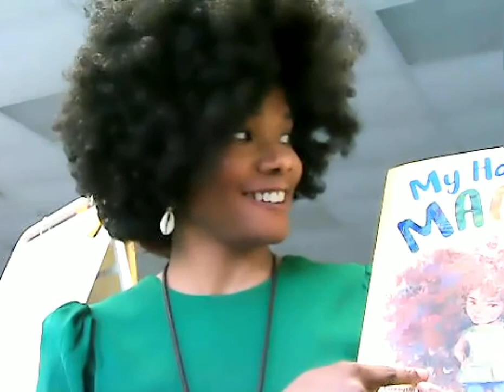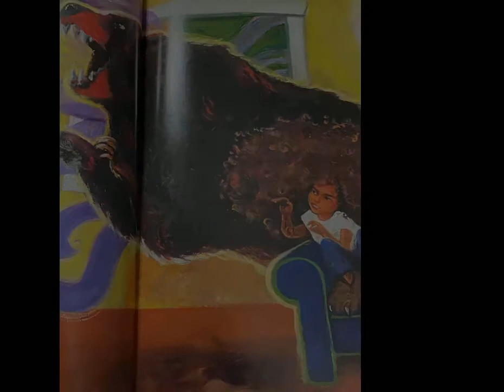Ms. Miles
Ms. Miles reading my hair is magic!